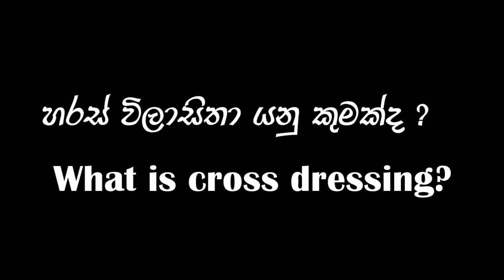E 01: What is cross dressing? හරස්විලසිතා යනු කුමක්ද?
What is cross dressing? හරස්විලසිතා යනු කුමක්ද?